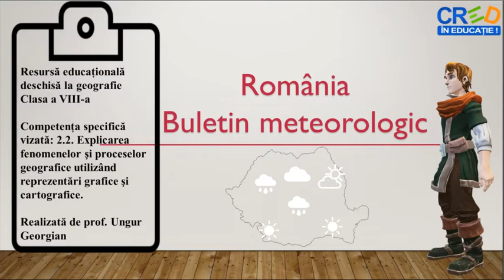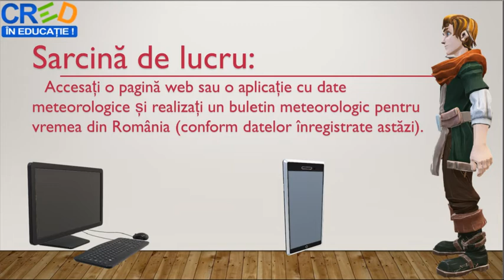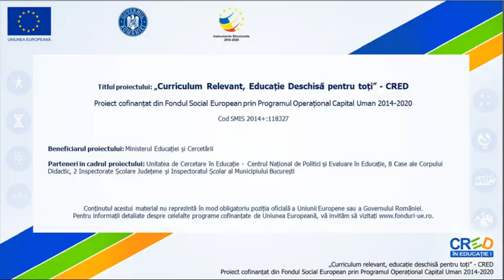România - buletin meteorologic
Acestă resursă educațională deschisă își propune dezvoltarea competenței specifice 2.2. Explicarea fenomenelor
şi proceselor geografice utilizând reprezentări grafice şi cartografice, utilizând metoda elearningului..
Cu ajutorul acestei resurse educaționale deschise, elevii își formează competența specifică mai sus menționată într-un mod plăcut, fiindu-le expus un buletin meteorologic din țara noastră, folosind date de pe două site-uri cu experiență în acest domeniu.
Pe parcursul prezentării elevilor le sunt propuse sarcini de lucru cu ajutorul cărora își pot fixa cunoștințele dobândite, pot continua demersul de formare al competenței specifice vizate și își dezvoltă gândirea analitică.